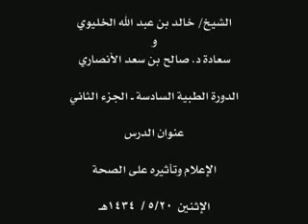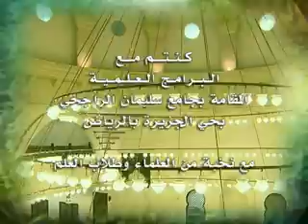الدورة الطبية السادسة 20 5 1434